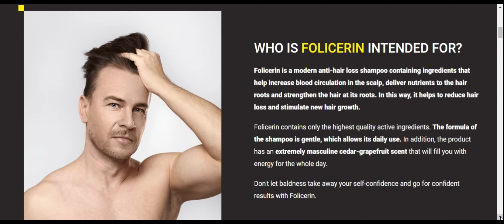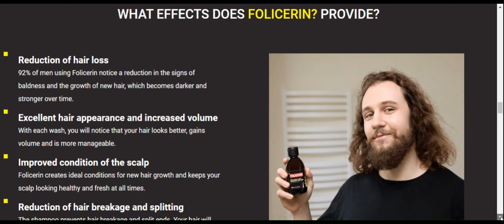FOLICERIN VIDEO REVIEW FOLICERIN WARNING AND WARNING! FOLICERIN FOR BALDNESS, IT REALLY WORKS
.Foliceri: Say GOODBYE to thinning and weak hair! See REAL RESULTS in 30 DAYS! (Review CO

Tired of suffering from hair loss?

Do you want to have stronger, voluminous and healthier hair?

Then you need to know Foliceri, the hair supplement that is revolutionizing the market!

In this video, I do a complete review of Foliceri, showing all its benefits and how it can help you achieve your goals. You will learn:

How Foliceri works
What are its ingredients
What are its benefits
How to use Foliceri
Where to buy Foliceri
But be careful:

Results may vary from person to person.

It is important to consult a doctor before starting to take any supplements.

However, if you are looking for a safe and effective way to combat hair loss and strengthen your strands, Foliceri could be a great option for you.